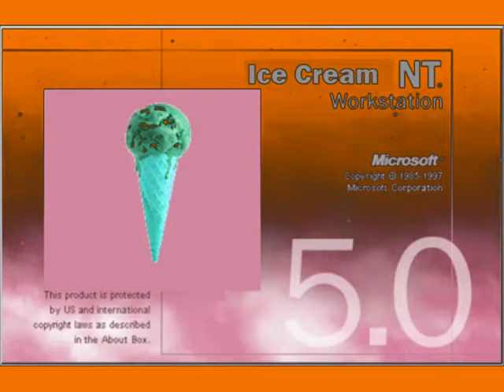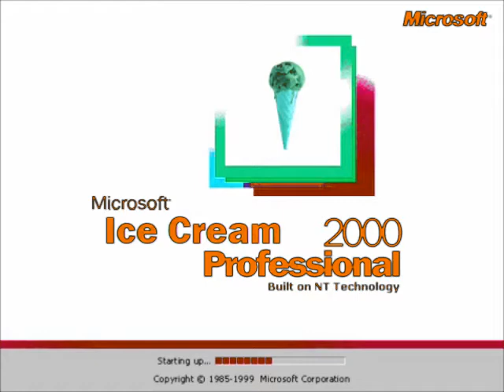Microsoft Ice Cream Startup and Shutdown Sounds in Orange Juice